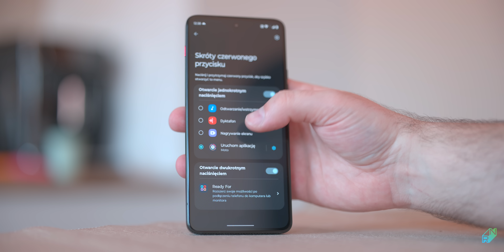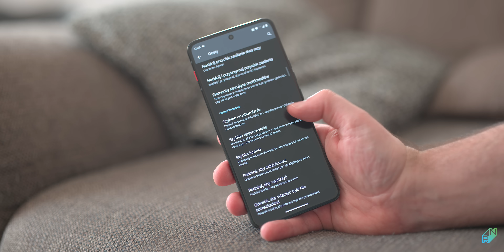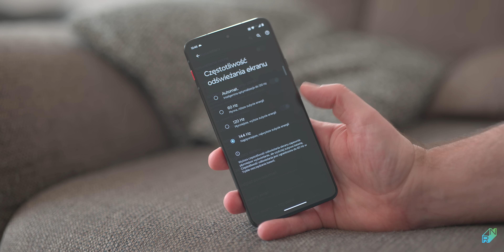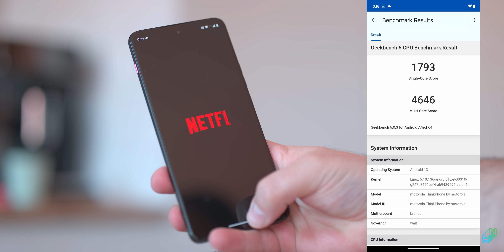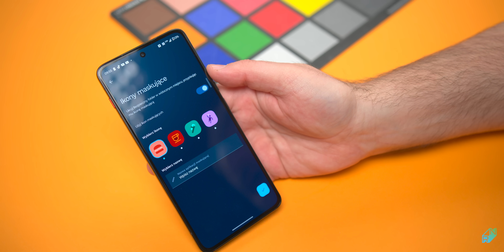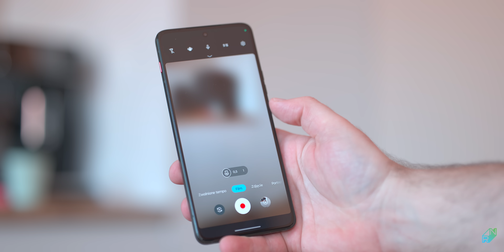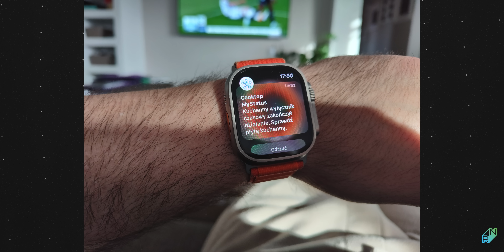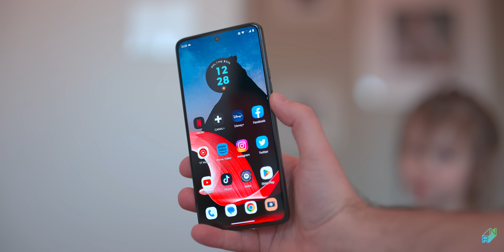Motorola ThinkPhone recenzja | Niebanalny smartfon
ThinkPhone by Motorola to naprawdę interesujący smartfon, który może kusić świetnym designem, ale nie tylko.

0:00 Wstęp
0:23 Zawartość zestawu
0:45 Design i konstrukcja
3:10 Przycisk funkcyjny
4:30 Głośniki
5:19 Bateria i ładowanie
6:33 Ekran, biometria
8:25 Specyfikacja, wydajność
9:40 System
12:16 Aparat, zdjęcia i wideo
14:30 Podsumowanie